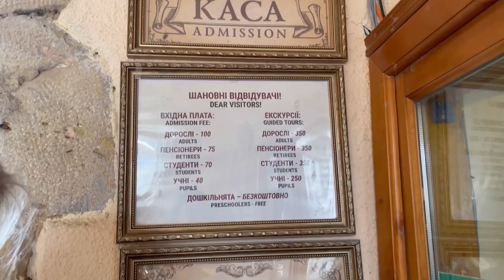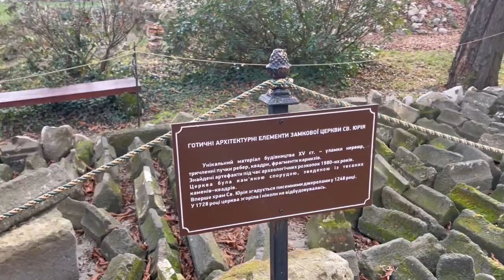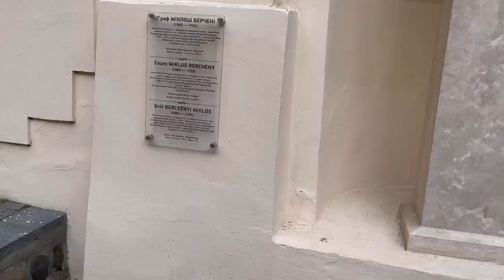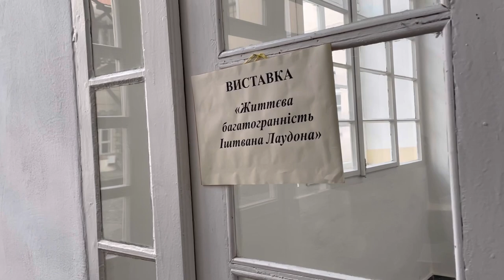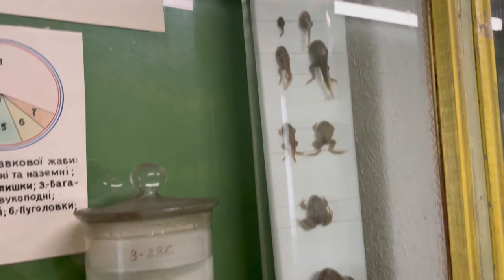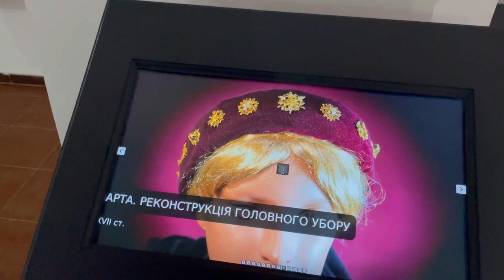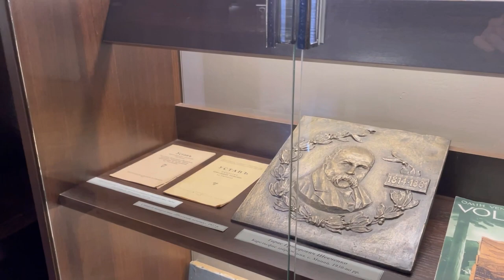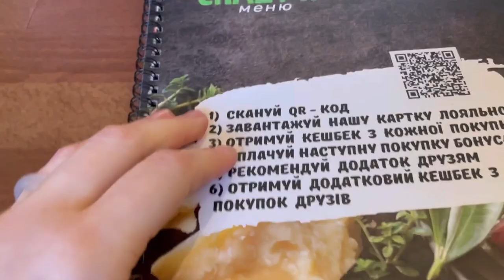День 5: Ужгородський замок / Вечірній Ужгород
Привіт, мене звуть Маша, я рада вас бачити на своєму каналі! Сьогодні наш 5 день подорожі і ми гуляємо віличками Ужгороду. Також побували в Ужгородському замку та залишились надзвичайно вражені експозиціями в середині!